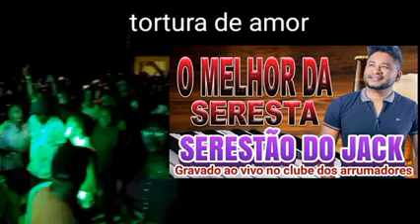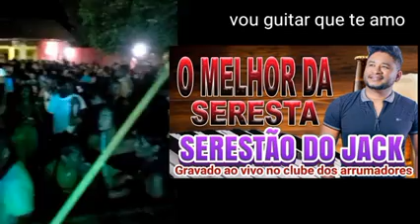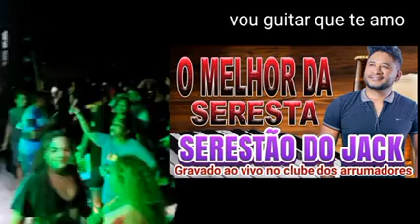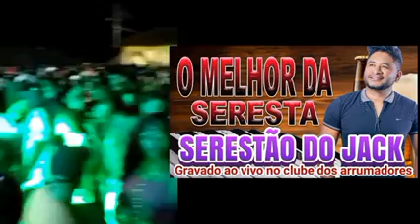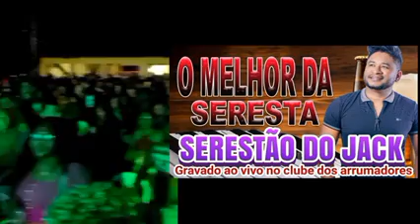SERESTÃO DO JACK PARA WI-FI LENTO